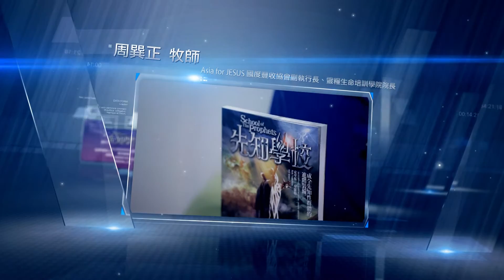先知學校－周巽正牧師推薦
在先知事奉前線經年奮戰，督導名聞國際的「伯特利超自然事奉學校」（Bethel School of Supernatural Ministry），暢銷書作者克里斯‧韋羅頓要帶領你深入今日最重要、最緊迫和爭議性最大的一個核心主題：先知職事。

♦在這份必備指南中，韋羅頓提出經常被我們忽略的基礎教導，同時提供重要的進階教導，包括如何：
　•察驗你的呼召和讓你的恩賜成長
　•界定神所量給你的影響範圍和權柄深度
　•認識六種不同的先知型態－－如何對付假先知
　•在你開始運用你的恩賜時如何解決潛在的關係問題
　•了解神溝通的複雜方式
　•預備對付先知經常遇見、但危險的屬靈攻擊

韋羅頓提出一個平衡的教導，不僅告訴我們今日先知的所是，也告訴我們他們的所不是。閱讀過本書後，你將功力大增，知識和技巧充足，得以進入這個榮美且重要的超自然事奉。